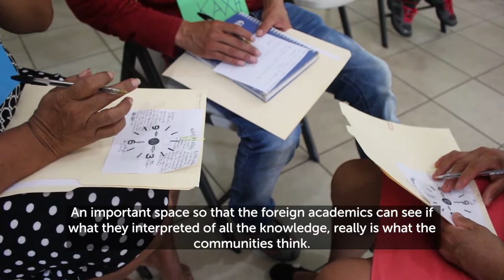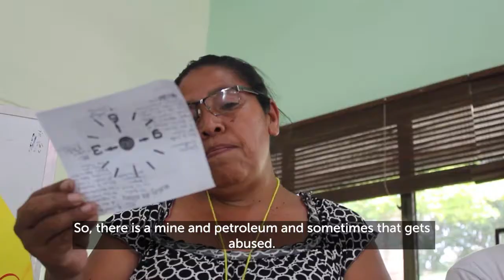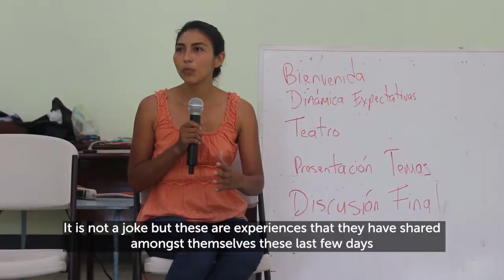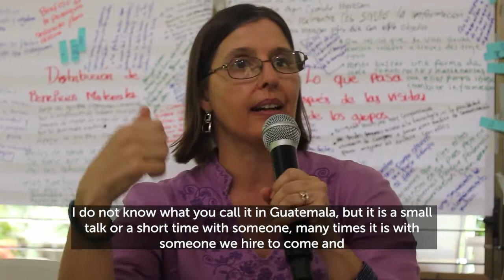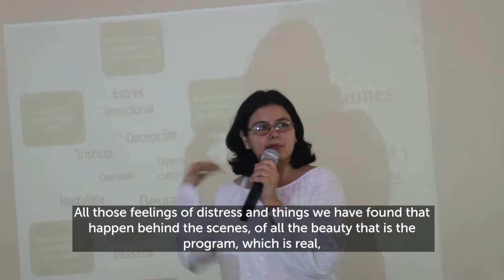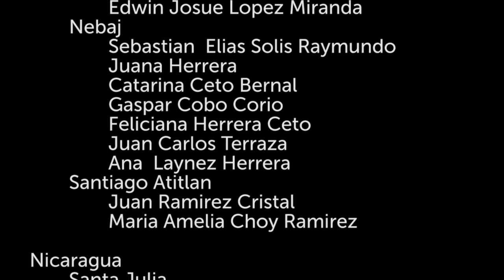Reciprocity and International Service Learning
Students and volunteers from schools in the Global North have participated in service learning and experiential education in the Global South for decades. Members of host communities describe the joys and frustrations of being involved in these programs. While willing participants, their cultural protocols and daily challenges have not been recognized consistently or respectfully.
Participants from Nicaragua and Guatemala met in Managua, Nicaragua to share their experiences with Canadian researchers. Their stories reveal the importance of these visits from the Global North while also illustrating the one way transmission of knowledge. In this video, they challenge participants from the Global North to explore ways of co-developing programs, respecting local protocols and community governance, and encouraging reciprocity.
Individuals and institutions involved in partnerships with communities and agencies in the Global South are called to equitable relations with their partners and hosts.